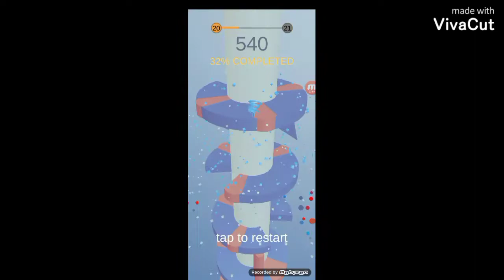Srene plays Helix jump (old version)